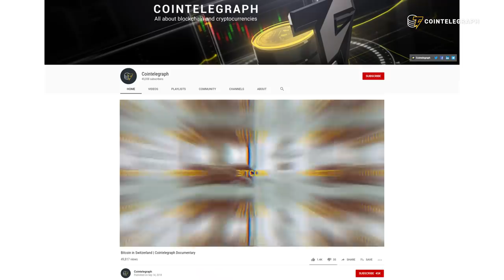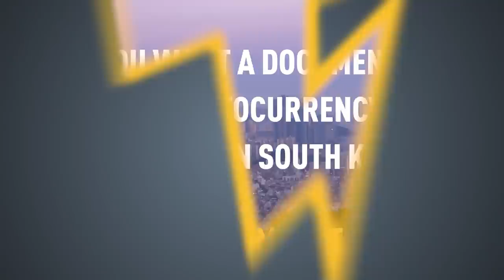All You Wanted To Know About Crypto in South Korea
We talked to popular South Korean crypto YouTuber Spunky Hwang — aka Bitgosu — about all things crypto in South Korea. Does North Korea hack crypto? Crypto exchanges fees. Regulation.